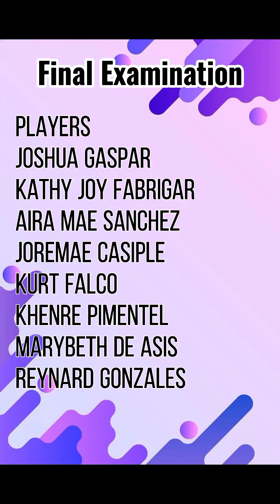P. E 104 Individual Service (volleyball)